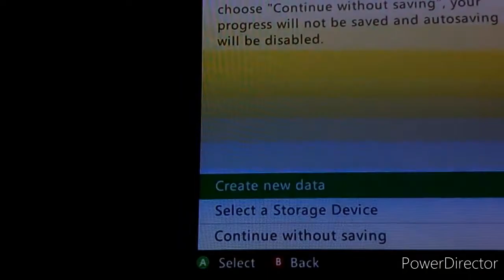Sonic Adventure 2 Battle gameplay Part 1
Sonic Adventure 2 Battle Part 1